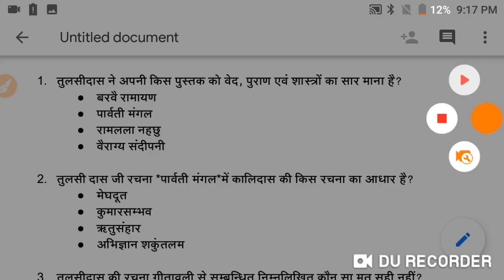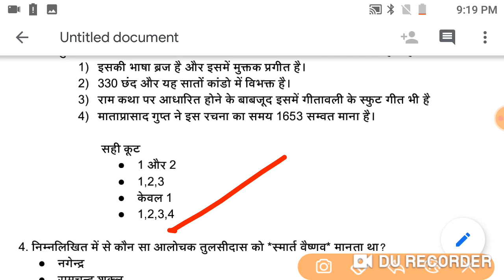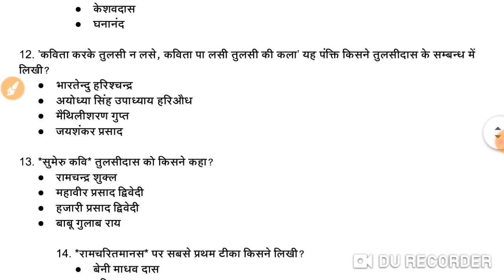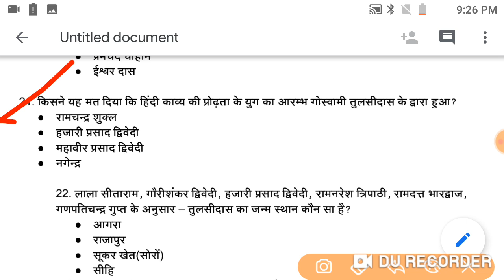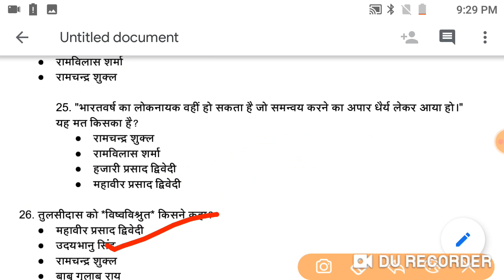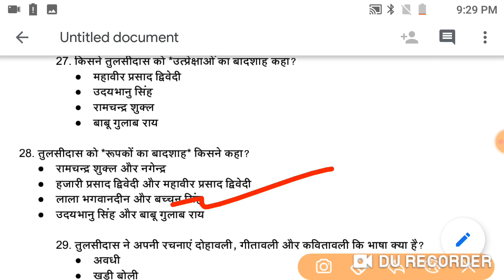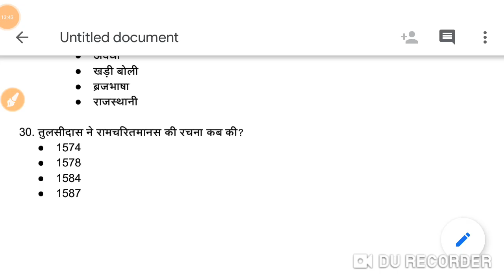तुलसीदास||तीस बहु विकल्पीय प्रश्न|| HINDI MASTER CADRE & UGC NET HINDI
hindi literature

हिंदी ज्ञान our whatsapp group